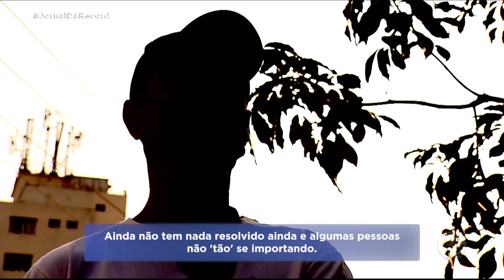Jovem morre afogada em piscina lotada de clube em Belo Horizonte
A piscina de um clube de Belo Horizonte estava lotada. Quando os policiais chegaram, uma jovem tinha acabado de se afogar. Eles tentaram reanimá-la, mas a vítima não resistiu. O clube foi interditado por violar regras sanitárias. Cenas de aglomeração como essa se repetiram em outras partes do país.